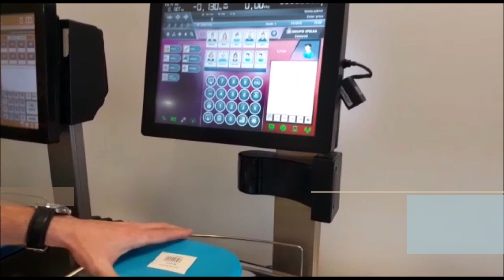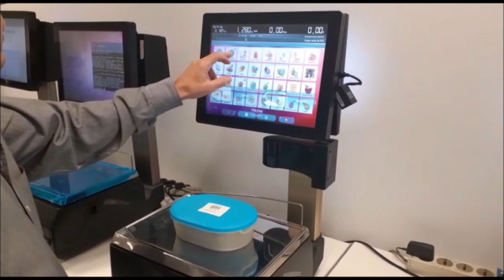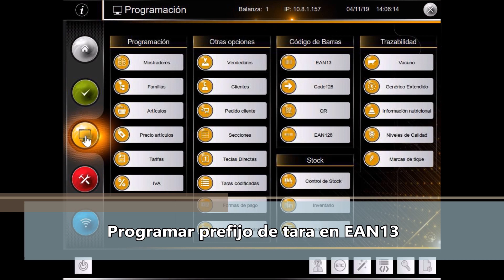Operativa de trabajo en tiendas Bio (venta y autoservicio).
Cómo operar en modos Venta y Autoservicio con envases reciclables en tiendas "Bio". Generar una etiqueta de peso  del envase con el código de barras EAN13, después generar una etiqueta con el código EAN13 del peso de envase mas el peso de producto.